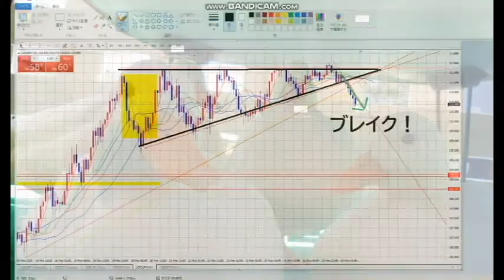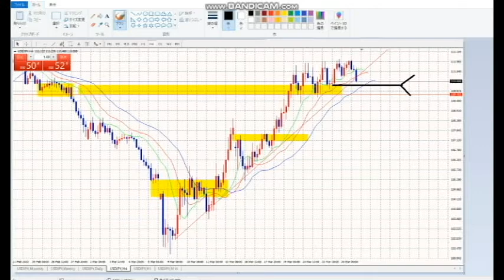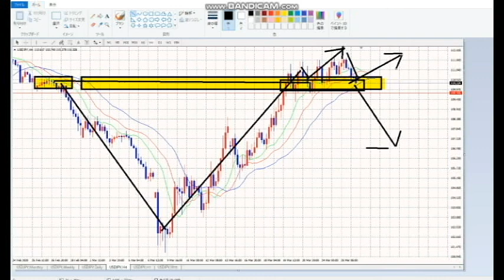【FX】〇〇〇トライアングルで今日も７万円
毎日稼ぐ！

2020年3月末までの従来版「速稼塾」